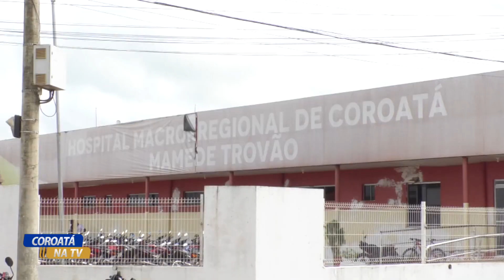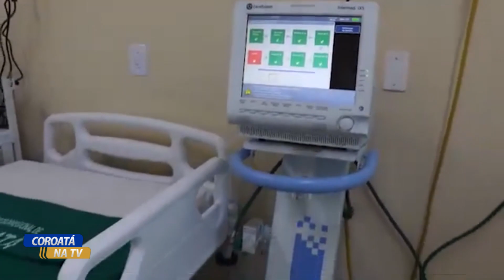NOVOS LEITOS PARA O MACRO REGGIONAL DA CIDADE